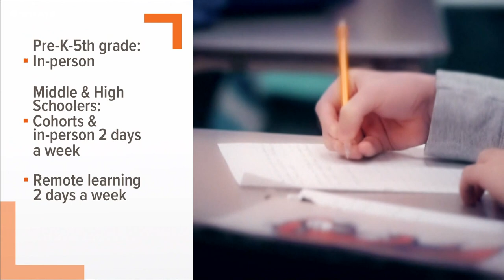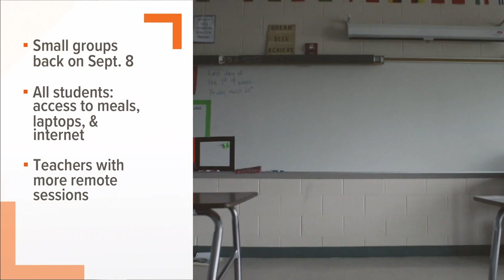A look at fall plans for 2 Colorado school districts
Colorado school districts are offering a variety of in-person, remote and hybrid options for students.

Liz Kotalik dives into the latest fall learning plans for Denver Public Schools and the Cherry Creek School District.

9NEWS (KUSA) is located in Denver, Colorado.